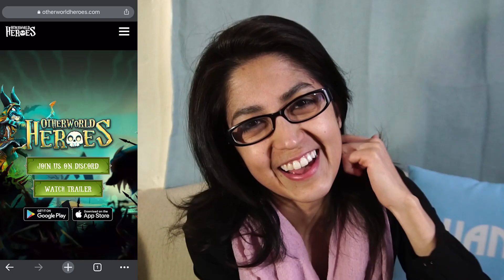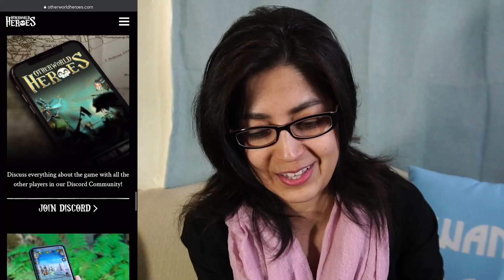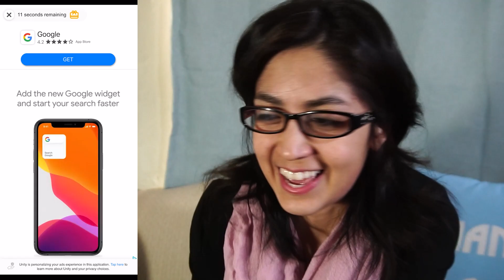FIRST PLAY! Otherworld Heroes (beta) location-based MMORPG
VLOGMAS DAY 4 is checking out a new location-based MMORPG, Otherworld Heroes! Thanks to the development team for providing me with access to the closed beta to try-it-out and show off gameplay.

🎉 Patron Promotion! All current and new patrons will receive a personalized holiday greeting from Prof Lynette, Auror Jeffrey, & Winnie. Join by January 1, 2021!

🦉 MAILING ADDRESS 🎁
Lynette Guzman
8839 N Cedar Ave B-4

💖POPSOCKETS + OTHER MERCH!
* The Underground Logo PopSocket
* The Underground Baseball Tee

MERCH FOR UK FRIENDS:
*Small Bolt Logo T-Shirt
*Large Bolt Logo T-Shirt

💯OTHER FAVORITES
*Dark Mark Temporary Tattoo (5-pack)
*Deathly Hallows Temporary Tattoo (2-pack)
*Sun Straw Hat
*Coolibar UPF 50+ Women's Beach Shirt / Jacket
*UPF 50+ Sun Protection T-Shirt
*Rechargeable Handheld Fan